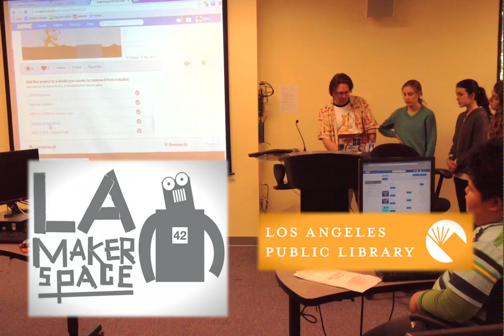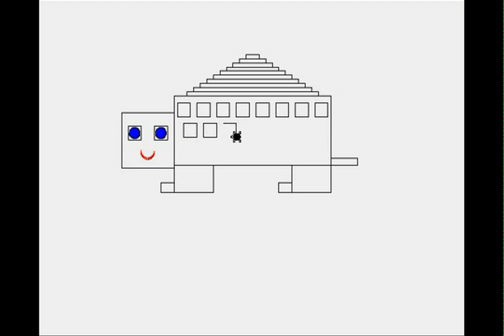Learning How to Code: Scratch at LA Makerspace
In this workshop spotlight, Brian Foley of CSUN highlights how makers of all ages take their first steps toward learning how to code and how to connect computers to mechanisms in the physical world with the help of MIT's Scratch program.

Learning Scratch is just one of the many ways LA Makerspace supports the development of media literacy skills.  No prior experience in coding or programming is necessary to participate in these workshops unless stated otherwise in individual event posts.

Find out when our next computer science meetup and other great family-friendly workshops are at:

CREDITS
Speakers (in order of appearance):
Brian Foley
Aviva Intveld
Lola Wolf
Marie Chorpita
Keno Deary

Directed/edited by:
Jeremy Yanofsky

Produced by:
Jeff Geoffray